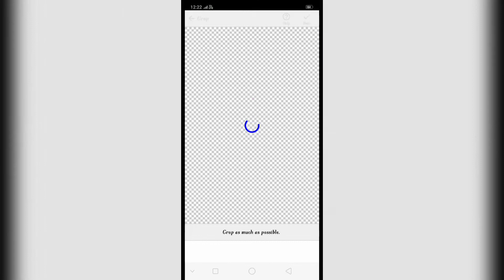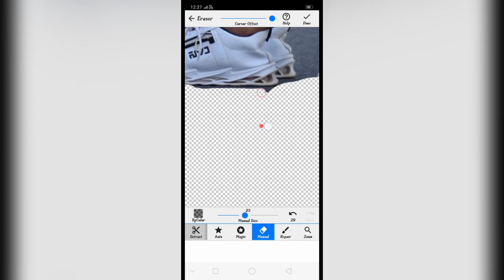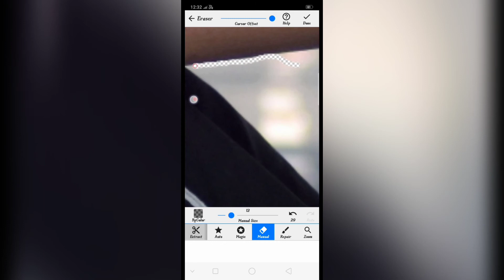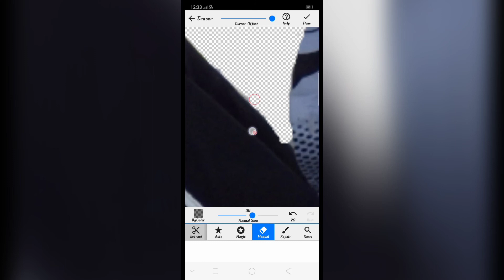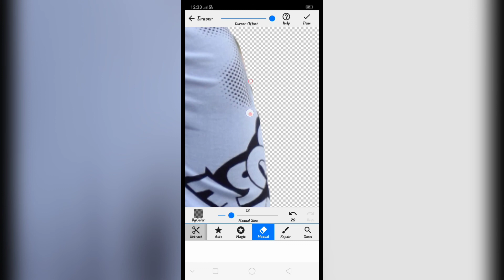how to make remove photo background just 4: minute Photo Background Remove full tutorial